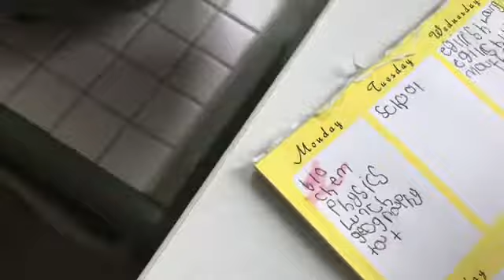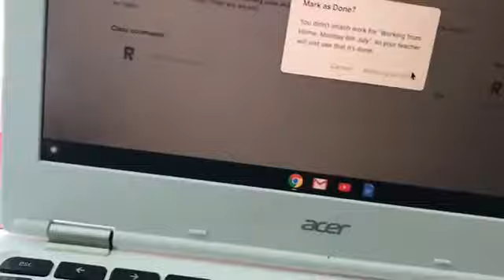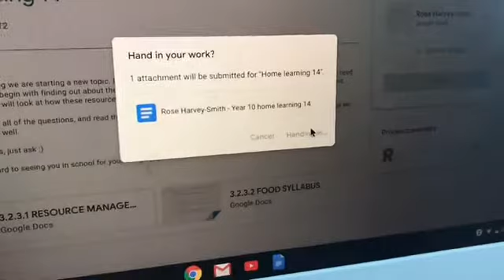Day in a life of online school *last one of year 10*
Hi guys I hope this motivated you to keep going we’re so close to summer Summer-2weeks away so keep up with your online school work xoxo-Rose